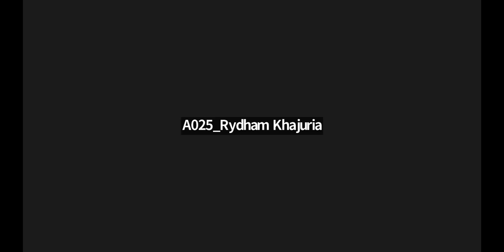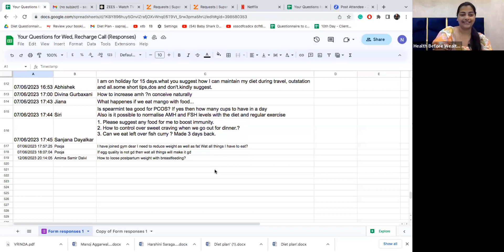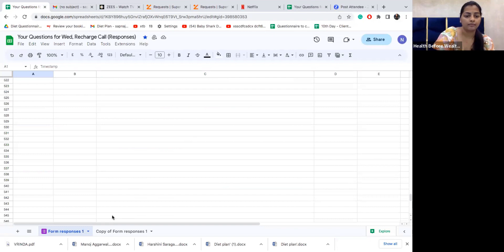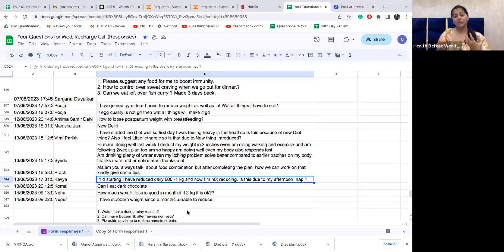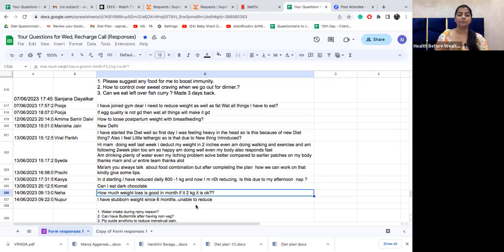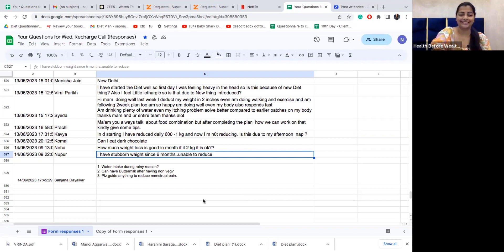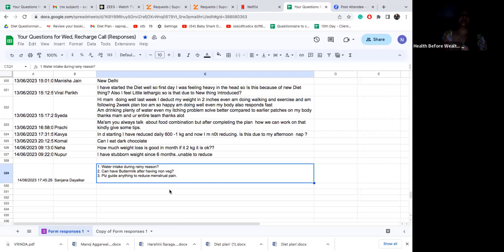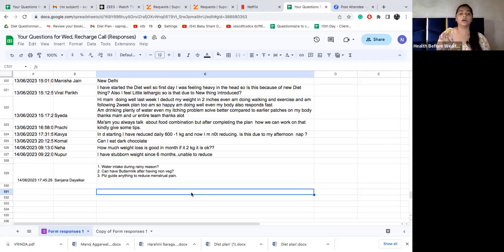Weekly (Inner Circle Call) - Wed, 14 June, 2023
Hey Guys,
This is our weekly inner circle call recording with all our clients.